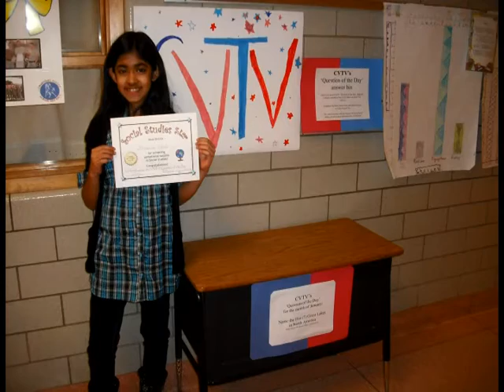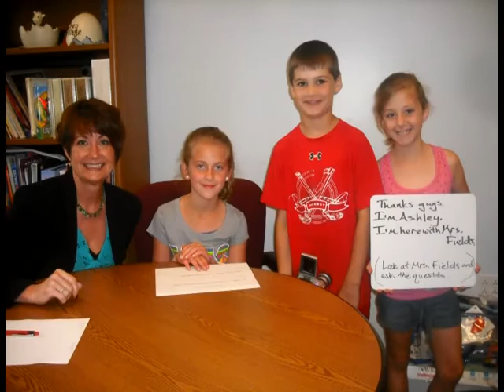A Look Back a CVTV's First Year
Photos from the first year of the Chartiers Valley Intermediate School's monthly CVTV show.